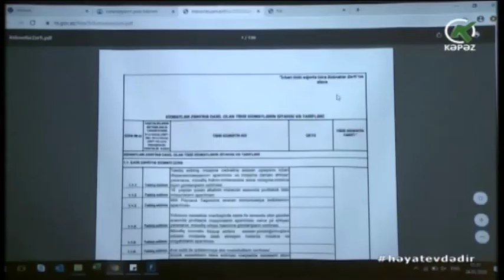Vergilərin ödənilməsinin son müddəti açıqlanıb - Kəpəz TV